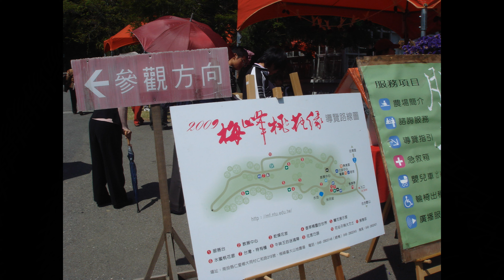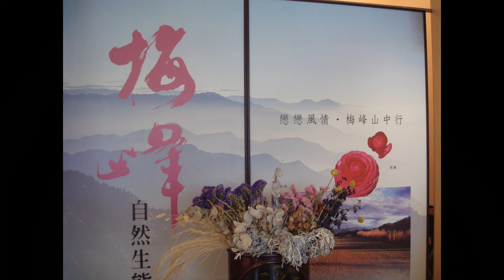台灣大學 梅峰農場 賞花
農場設立於1937年日治時期，場址位於南投縣仁愛鄉山區。總面積約1092公頃 ，海拔分跨900至2700公尺。開放型活動(季節限定)：3月下旬「春之饗宴」及7-8月「在地蔬食」活動期間，不需預約，付費即可進場。住宿仍需事先預約。